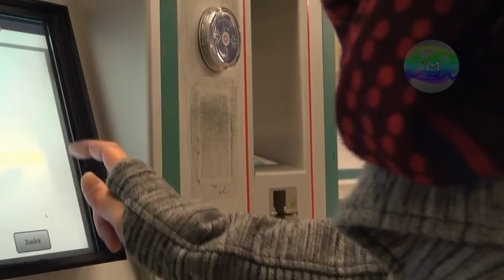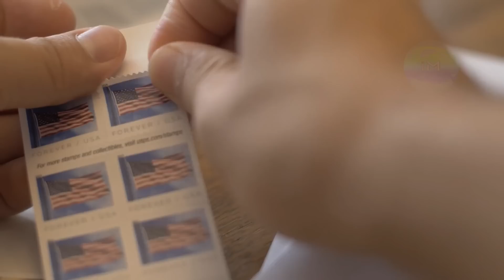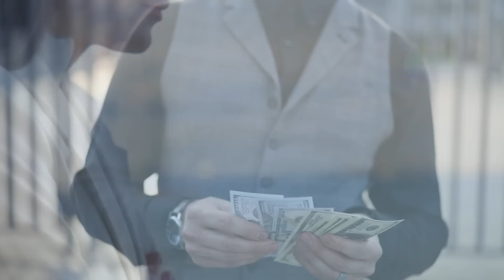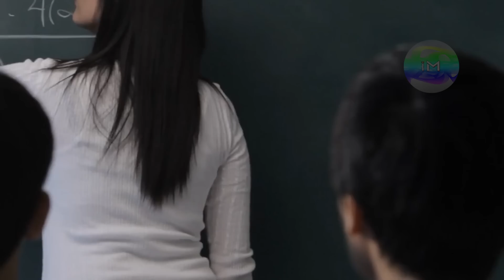Bambino si è avvicinato alla tomba e ha detto "Mamma alzati ho bisogno del tuo aiuto" ma poi..